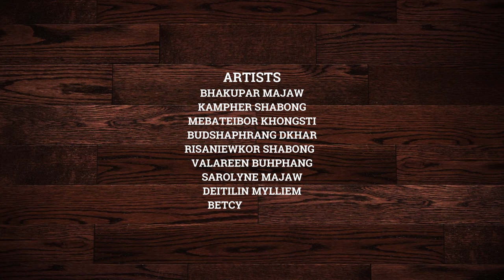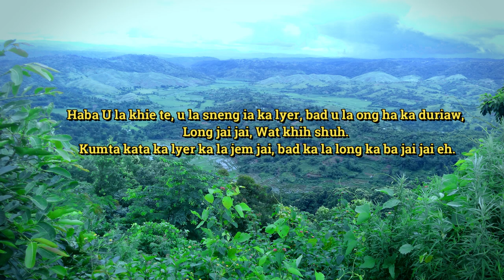To kyrshan iangi Ah Trai -Khasi Gospel Song/Official Music Video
Kane ka jingrwai ka kren shaphang ki khristan, ba wat hapdeng ki eriong ba bunjait jong ka jingim, kim sngew khuslai namar u Jisu u don ha syndah jong ki bad u pynjai jai ia ki eriong baroh haba ki khot kyrpad ia ka kyrteng jong u.
U Blei un kyrkhu iaphi baroh kiba peit bad sngap ia kane ka jingrwai.